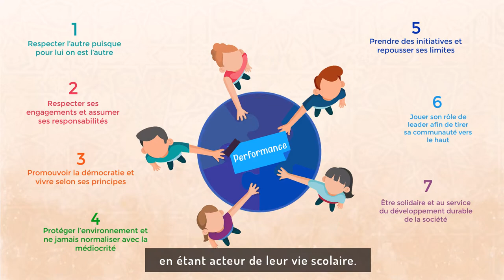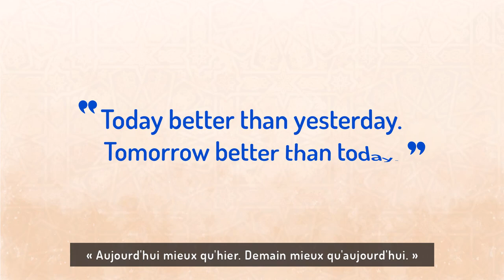ANGLO SCHOOL by ELARAKI SCHOOL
The Anglo School proudly announces the launch of the first classes in September 2022. It’s a pioneer school in Marrakech, with an innovative educational system, where the scientific modules are to be delivered in English,  based on both Moroccan and Cambridge International Curricula.
The Anglo school’s vision is to adopt new teaching methods, with a holistic approach to education, which will enable its students to be autonomous, and creative ; thus, helping them build their skills with solid foundations and allowing them to be better prepared for their future.
During the first phase, kindergarten will have English as the main language of instruction, while the scientific subjects in the elementary and secondary schools will be taught in French.
However, as our little learners from kindergarten move up to elementary school, the scientific subjects will be taught in English all the way through to their Baccalaureate.
Enrollments are open for: Kindergarten, Elementary and Secondary.
“Today better than yesterday. Tomorrow better than today.”